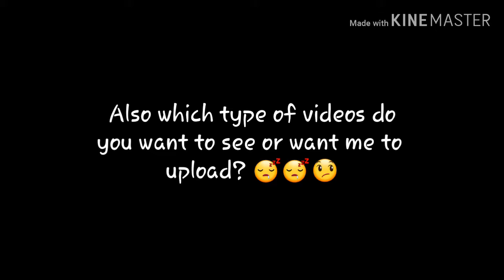All My Channel Logo Evolution!!! (Watch entire video)!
As always be a Sergeant!